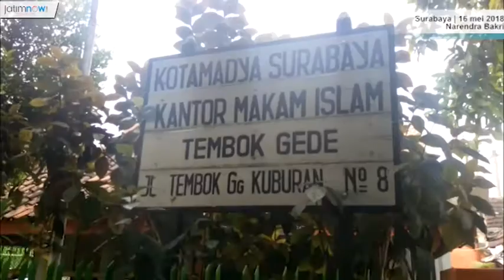Pengelola Makam Tembok Gede Bantah Ada Penolakan Jenazah Bomber Gereja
Kepala Cabang Makam Islam Tembok Gede Surabaya, Prastyono, membantah adanya penolakan pemakaman jenazah bomber Gereja Dita Oepriarto..

Saat ditemui jatimnow.com, Prastyono mengatakan, sampai saat ini, pihaknya belum menerima adanya keberatan dari warga sekitar terkait pemakaman jenazah bomber tersebut.

Video Journalist: Narendra Bakri
Video Editor: Faris Ardhan